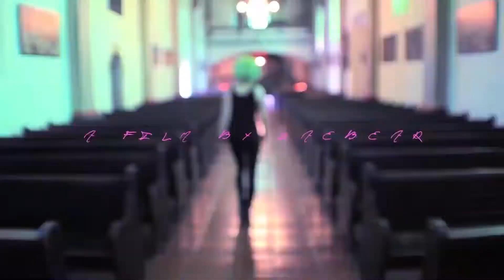ZAEBEAR TV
ZAEBEAR TV- A REEL (Director's Cut)
Directed By: ZAEBEARPHOTO.COM
Films:
Antebellum
Sebastian Mego- I Love You
Poison Ivory- Little Piece Of Heaven
Poison Ivory- Mr. Wonderful
Sebastian Mego- Midnight Madness
ENJ Ft. B.Howard- Imagination {USE IT}
Sebastian Mego- Slumpvillage
Poison Ivory- The Blues
Poison Ivory- Alchemy
Poison Ivory- The Filth (Teaser)